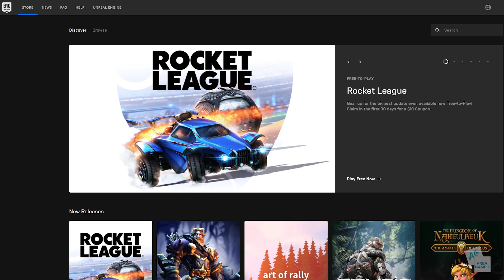Mendadak Rocket League Karena Jadi Gratis Di Semua Platform !!!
Rocket League kini gratis , Ingin tau detail nya ?? yuk simak video lengkap nya